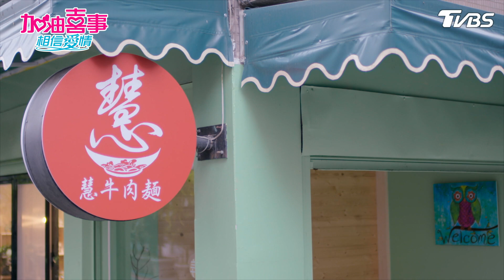【加油喜事 第四季 相信愛情 EP8 完整版】求子平安袋 Oh!Marriage! 陳亞蘭 洪都拉斯 王彩樺 李興文 周曉涵 周孝安 鄒承恩 楊晴 臧芮軒 劉育仁 陳向熙 阿布 馬國賢 鄭芯恩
想了解更多戲劇最新動態，趕快追蹤【TVBS劇在一起】IG唷🔗